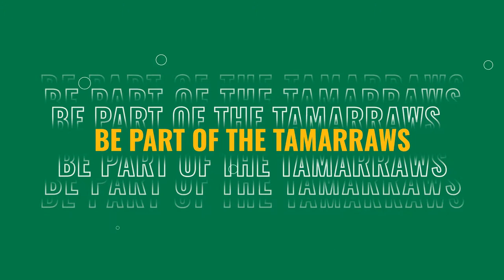FEU ALABANG, Bachelors In Multimedia Arts || Motion Graphics ¯\_(ツ)_/¯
More Schoolwork